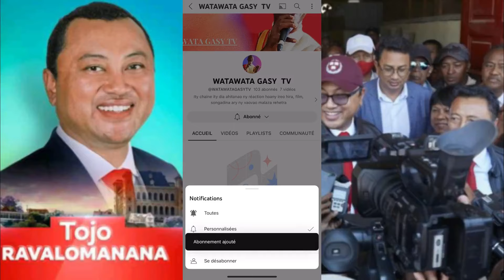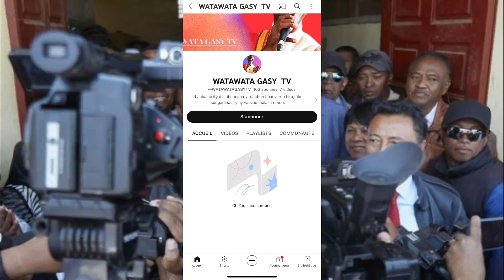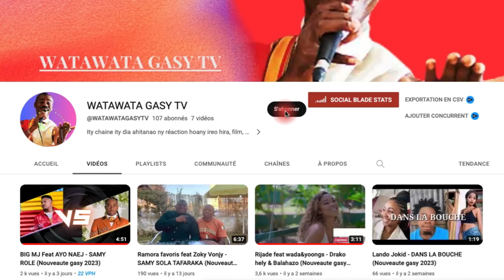MARC RAVALOMANANA SY TOJO RAVALOMANANA TSY MAINTSY MIADY HOANY FAMPANDROSOANA